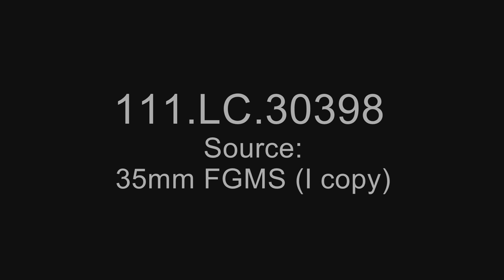Gen. Douglas Macarthur Parade, New York City, New York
Series: Motion Picture Films from the Army Library Copy Collection, 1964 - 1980

Shot List: Crowds surge forward to places behind police lines in Times Square area. People throw paper and confetti from an office building. Large police motorcycle escort leads the parade down Broadway. CBS TV truck, newsmen and photographers move with the parade. Gen MacArthur passes in limousine seated with Mayor of New York, Vincent Impellitteri and Grover Whalen. The motorcade moves away from camera past recruiting station. Shots of large crowd walking in area after the parade. Sanitation Dept water trucks flush the street. Motorcade arrives at Waldorf-Astoria Hotel preceded by mounted police and row of drum majorettes, photographers. Fire Dept Band plays. Large crowd assembles and surrounds the general's car as it stops before the hotel. The police keep the crowd moving.